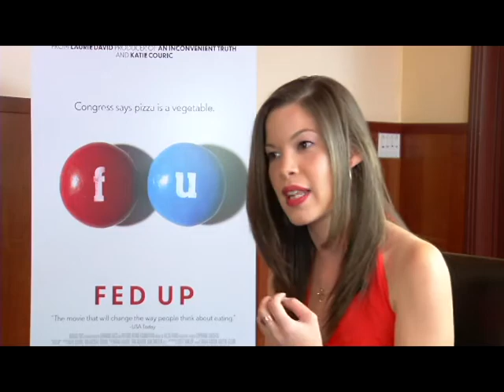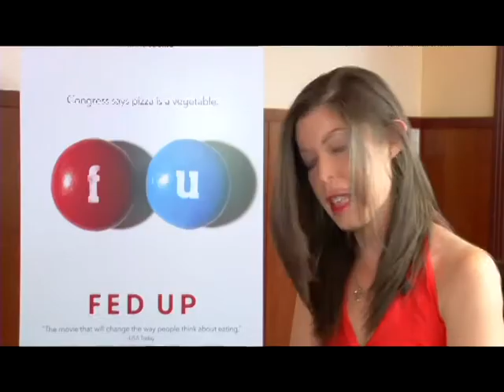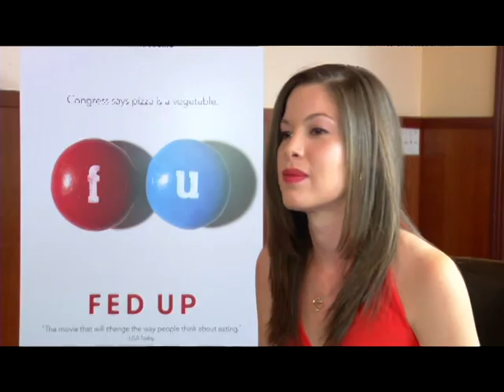En Entrevista Con Kuno Becker "FED UP" En Cines El 9 De Mayo!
Quién Nos Habla Sobre Su Participación Como Narrador En El Documental "FED UP" En Cines El 9 De Mayo!